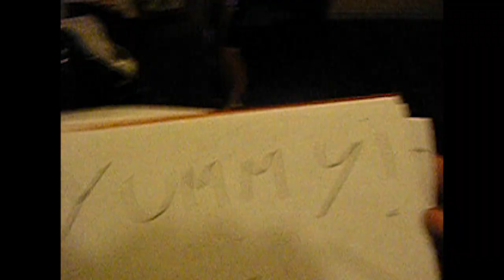The Missing Season - Holidays (2019)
3ème video tirée de "Frequency", 6ème album de The Missing Season paru en avril 2018 sur Les Disques Normal & Howlin' Banana
Musique par The Missing Season
Mixé et masterisé par Marin Perot & Nicolas Gautier
Video réalisée et filmée par Marin Perot, Nicolas Gautier et leurs amis

3d track from "Frequency" The Missing Season's 6th studio album released in april 2018 on Les Disques Normal & Howlin' Banana
Mixed & mastered by Marin Perot & Nicolas Gautier
Video filmed & directed by  Marin Perot, Nicolas Gautier & their friends

LYRICS :
It feels like it's been a while since I have flushed my mind
cleared the cash for holidays
Stacks of angst, loads of stress and worries
Piling up, In the back of my head, everyday, in my head, everyday

All the sunrays of my youth have gone
I was carefree as I rode along
Far away from all this freedom I have roamed